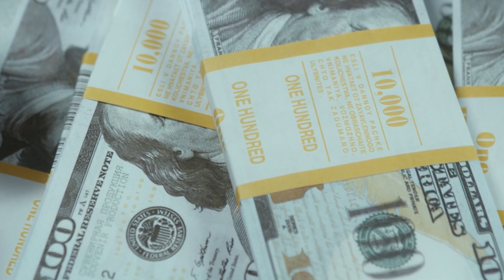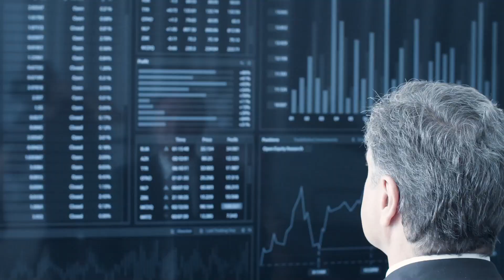Urban Crops Have HIGHER Yields Than Conventional Farming.. Here's Why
Welcome back to Down On The Farm, today on the channel we are going to talk about Urban crops that may have higher yields than conventional farming + other related news. As urban populations boom, urban agriculture is increasingly looked to as a local food source and a way to help combat inequitable food access. But little is known about how productive urban agriculture is compared to conventional, rural farming. A new study digs in, finding urban gardeners and hydroponics can meet and sometimes exceed the yields of rural farms.

"Despite its growing popularity, there's still quite a lot we don't know about urban agriculture, like whether the yields are similar to conventional agriculture, or even what crops are commonly grown," says Florian Payen, an environmental scientist at Lancaster University and lead author of the study, published today in AGU's journal Earth's Future. The new study compiles studies on urban agriculture from 53 countries to find out which crops grow well in cities, what growing methods are most effective, and what spaces can be utilized for growing. The researchers find that urban yields for some crops, like cucumbers, tubers and lettuces, are two to four times higher than conventional farming. Many other urban crops studied are produced at similar or higher rates than in rural settings. Cost efficiency remains an open but important question. Most studies on urban agriculture have focused on green spaces, such as private and community gardens, parks and field growing operations. Payen's work includes "gray" spaces—places in cities that are already built but could be used for growing, such as rooftops and building facades. In both green and gray spaces, the study examines a suite of crops grown in soils versus hydroponics, horizontal versus vertical farming, and natural versus controlled conditions. Learn more about Urban crops may have higher yields than conventional farming and other related news in this video.